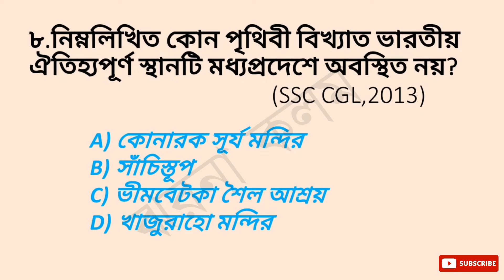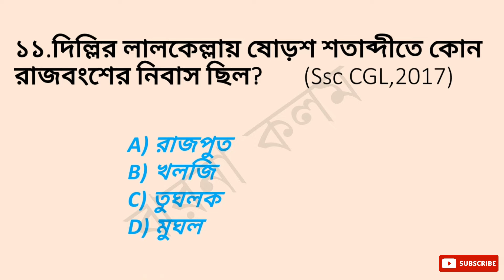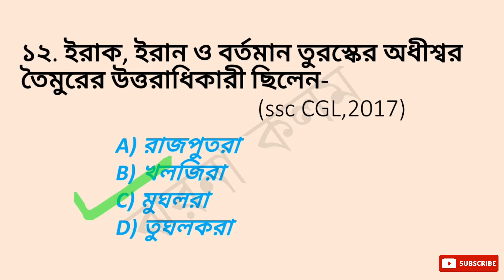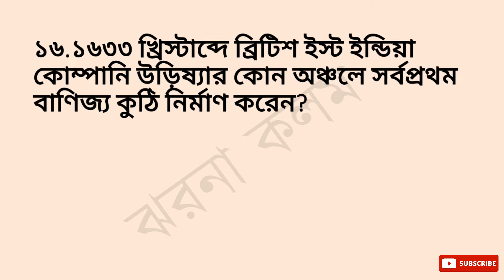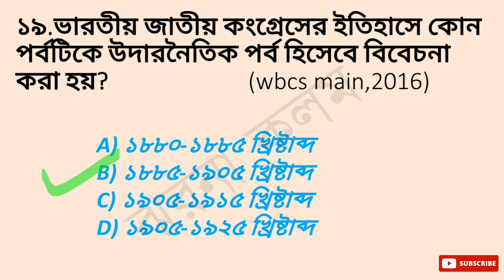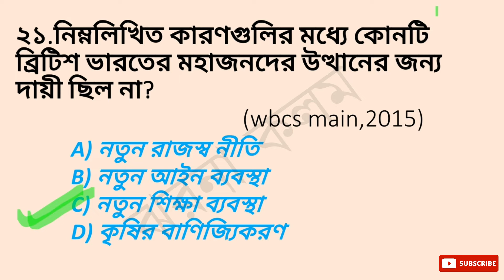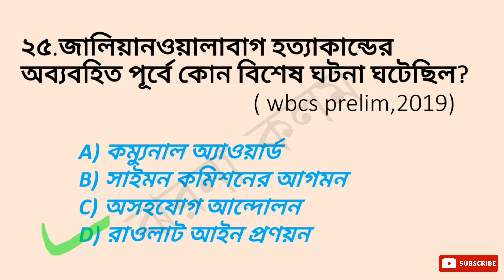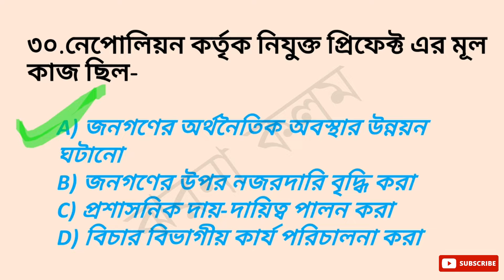SLST History MCQ Mock Test - 10 | WB Madrasah Service Commission, WB SLST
Hello viewers, we are here with the most awaited Mock Test Series of West Bengal Madrasah Service Commission and West Bengal School Service Commission for History. This is our tenth mock test for the Madrasah and SLST exam 2023. History is one of the most important subjects of WBSSC and WB Madrasah Service Commission Examination (WBMSC). We hope this Mock test series will be helpful for your upcoming exams.